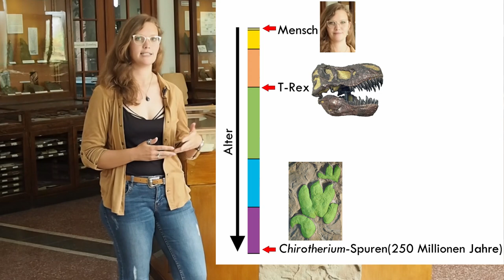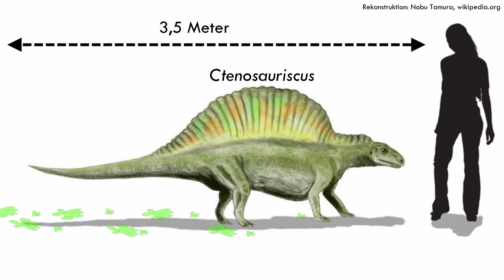Fußspuren älter als die Dinosaurier - So macht ihr sie selbst!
Lasst euch am besten von euren Eltern helfen, wenn ihr den Herd benutzt!

Rezept für süße Spurenfossilien

Zutaten:
Etwa 200g Mehl
Eine Packung Weingummi
etwas Wasser
Ein Plastikdino

Das Mehl in eine Schale oder Schüssel füllen. Dann die Füße eines Plastik-Dinos an verschiedenen Stellen in einer Reihe vorsichtig in das Mehl Eindrücken.
Nun das Weingummi in einen kleinen Topf füllen und auf niedriger Hitze unter Rühren langsam verflüssigen. Wenn das Weingummi sich nach etwa 10 Minuten nicht verflüssigt hat, kann man einen Spritzer Wasser hinzufügen, sodass die Masse flüssig wird.
Nun die Weingummimasse über die gesamte aspire ausgießen.
Einige Stunden in den Kühlschrank stellen, bis die Masse abgekühlt ist und sich verfestigt hat. Zuletzt die Schicht vorsichtig aus dem Mehl heben. Sollte etwas zu viel Wasser in der Masse sein, wird dieser Abguss seine Form nicht sehr lange behalten, also schnell servieren!

Hallo und herzlich willkommen zurück im Goldfuß-Museum!
Mein Name ist Effi Drews und ich bin heute der Erklärbär für Spurenfossilien.
Wenn ihr also wissen wollt, wie diese Abdrücke ins Gestein gekommen sind,
wer sie dort hinterlassen hat und was sie uns über Deutschland
vor 250 Millionen Jahren sagen, dann bleibt dran!
Spurenfossilien im allgemeinen können ganz unterschiedlich aussehen.
Sie zeigen aber immer das Verhalten von einem Lebewesen in seiner Umwelt.
Dabei kann es sich dann zum Beispiel um Grabgänge im Boden handeln,
oder um Fraßspuren an Blättern
oder eben um Bewegungsspuren wie diese Fußabdrücke.
Die stammen aus Hildburghausen in Thüringen
und sind circa 250 Millionen Jahre alt.
Chirotherium-Spuren wie diese findet ihr aber auch in der Region,
zum Beispiel in der Eifel.
Die Gesteinsschicht, aus der sie kommen heißt Buntsandstein
und die ist nach den Farben dieses Gesteins benannt,
das rot oder auch gelb sein kann.
Hier haben wir eher die gelbe Farbe.
Diese Platte ist Teil eines größeren Komplexes, der gefunden wurde.
Und hier in Bonn haben wir einen kleinen Ausschnitt.
Das sind diese rot markierten Abdrücke hier.
Das ganze wurde schon 1834 entdeckt, in Platten geschnitten
und in verschiedene Museen in ganz Europa verteilt.
Aber wie sah das Tier denn nun aus, das diese Abdrücke hinterlassen hat?
Nun, die Spuren können uns da einiges sagen:
Wir wissen zum Einen, wie die Füße ausgesehen haben.
Wir finden im vorderen Bereich kleine Vorderfüße
und im hinteren Bereich größere Hinterabdrücke
Außerdem können wir sehen, dass die Fährte in einer Linie verlaufen ist,
was zeigt, dass das Tier die Beine unter dem Körper gehalten haben muss.
Das steht im Gegensatz zu anderen Reptilien, wie zum Beispiel Eidechsen,
die beim Laufen ihre Beine neben dem Körper haben.
Außerdem kann man aus der Schrittlänge des Tieres
die Größe berechnen, die es im Endeffekt hatte.
Das sind in diesem Fall bis zu 3,5 Meter.
Zusammen mit dem Alter der Gesteine
kann man so auf einen frühen Verwandten der Krokodile,
wie zum Beispiel Ctenosauriscus, als Erzeuger schließen.
Neben dem Erzeuger der Spuren verrät uns dieses Gestein
aber auch noch einiges über die Umwelt, in dem das Tier gelebt hat.
So stammt der Schlamm, in dem die Fußspuren hinterlassen wurden,
aus der Überschwemmungsebene eines Flusses.
Außerdem zeigen uns diese Trockenrisse, dass das Klima recht warm
und trocken gewesen sein muss, damit das ganze Wasser wieder
aus dem Schlamm verdunsten konnte.
Vielleicht wundert ihr euch noch,
dass die Fußabdrücke nicht eingedrückt sind.
Sie ragen aus der Platte heraus.
Warum das so ist, kann man am besten sehen,
wenn man zu Hause sein eigenes Spurenfossil macht.
Dazu brauchen wir erstmal unseren Untergrund.
Wir füllen eine Schale mit Mehl.
Ein bisschen klopfen, damit es sich verteilt.
Dann nehmen wir irgendeinen Plastikdino.
Den lassen wir ein paar Schritte über unseren losen Untergrund machen.
Und diese Spuren füllen wir jetzt mit Schlamm.
Weil der aber nicht so lecker schmeckt,
nehmen wir stattdessen lieber Weingummi.
Das erhitzen wir auf dem Herd, bis es richtig flüssig wird.
Zur Not kann man noch ein bisschen Wasser hinzugeben.
Das Tier ist jetzt schon lange weg.
So, wie es damals der Fluss gemacht hat,
geben wir den "Schlamm" über unsere Spur.
Der Schlamm braucht dann viele Millionen Jahre um zu versteinern.
Aber wir beschleunigen das jetzt ein bisschen mit unserem Kühlschrank.
Das dauert dann nur ein paar Stunden.
Wenn wir jetzt die feste Schicht vorsichtig ausgraben,
kann man das Ergebnis sehen.
Und da haben wir wie im Goldfuß-Museum eine Platte mit Spurenfossilien!
Falls ihr jetzt auch Lust bekommen habt, ein paar Spurenfossilien aus
Gummibären zu machen, findet ihr das Rezept in der Beschreibung.
Wir würden uns dafür freuen, wenn ihr uns ein paar Fotos davon schickt
und das Hashtag (digitalvitrine) benutzt.
Macht's gut und bis zum nächsten mal!